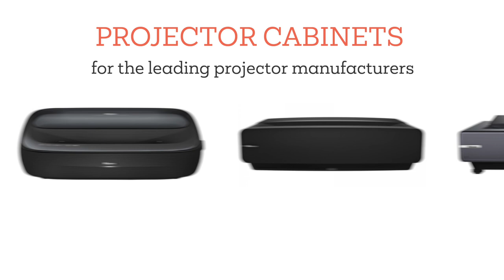Salamander Designs Ultra-Short Throw Projector Cabinet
See why Salamander Designs is the category leader for sleek, UST Projector Cabinets that go in easily and don't harm your walls or ceilings. These award-winning, unique, high-quality Cabinets may be customized while alleviating all construction for a designer look with most any top brand UST Projectors. All components, power, cabling and ventilation are designed to fit neatly inside. The outside may be easily customized to match your decor or the decor that the designer suggests. We work with LG, Sony, Samsung, Epson and countless others. Ask us at salamanderdesigns.com.